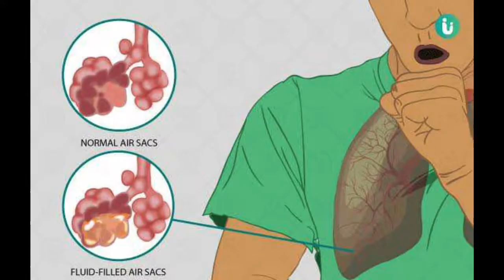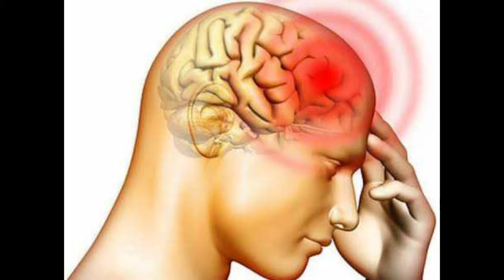It can cure many diseases | Benefits of flowers | Mind freshness | Cure headache | 100% workable